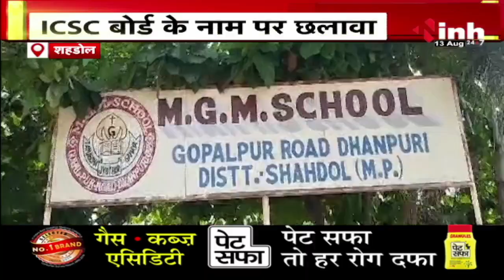ICSE Board के नाम पर छलावा | शिक्षा विभाग ने भी स्कूल की गलती पाई | Madhya Pradesh News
INH, ICSE Board के नाम पर छलावा | शिक्षा विभाग ने भी स्कूल की गलती पाई | Madhya Pradesh News